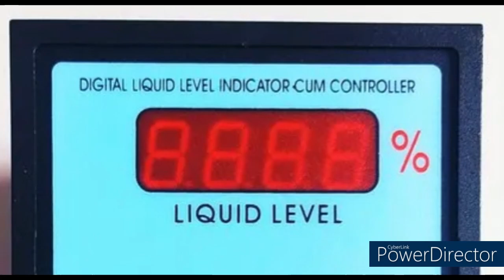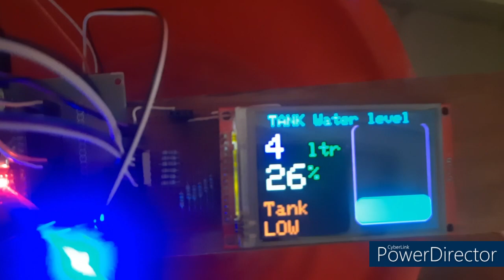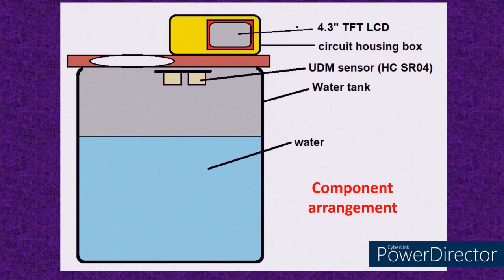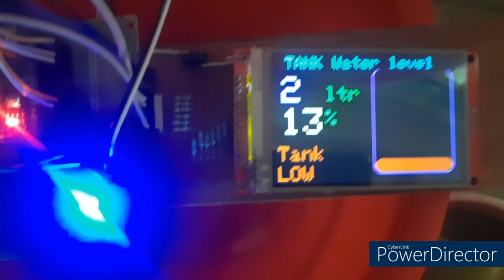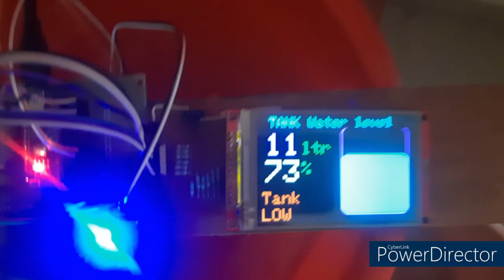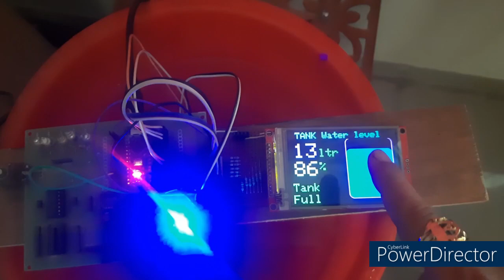liquid or water level indicator with TFT display using Arduino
here is the video of industry grade liquid (or water) level monitoring system with TFT LCD. it is having 4.3" TFT LCD with multicolor graphics and display animation. it uses Arduino nano development board and UDM sensor HC SR04 for measuring liquid level in tank. it displays actual capacity and liquid level in liter. it has animated display of filling water in tank